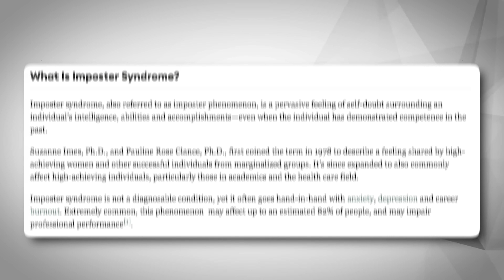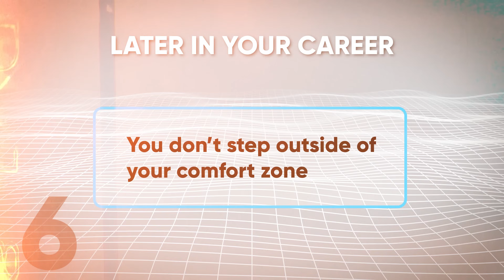You are not growing as a software engineer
Do you feel stuck in your software engineering career? Here's why you are not growing.

⏱ TIMESTAMPS

00:00 Intro
01:17 No mentor
03:04 Imposter Syndrome
04:29 Bias for action
05:55 Drive your own career
07:22 Invest in yourself
09:19 Comfort zone
10:46 Titles don't matter